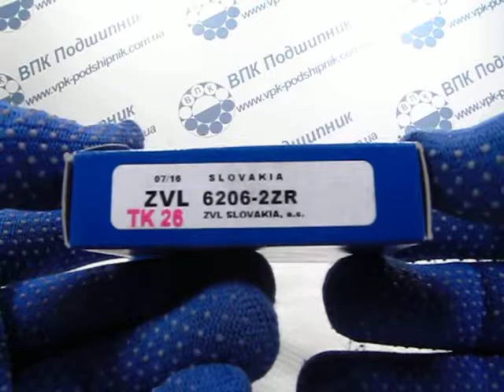Подшипник 6206-2ZR ZVL 30*62*16